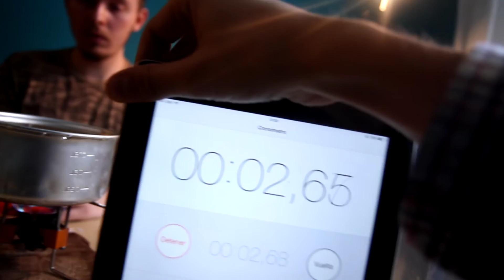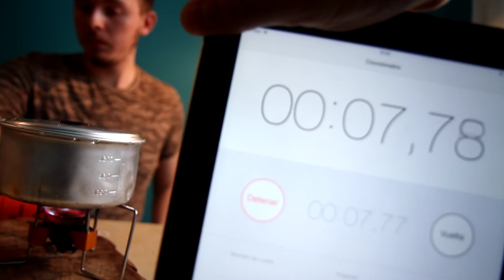[1/2] Портативная бензиновая горелка Fire-Maple «FMS-F5» | 5799 руб. ($85)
Портативная бензиновая горелка Fire-Maple «FMS-F5» купить (доставка по всему миру). We speak English and ship internationally.

Самая лёгкая туристическая бензиновая горелка в мире. Подходит для любого типа путешествий от легкого трекинга до экстремальных походов.

 * Системы предварительного подогрева топлива позволит использовать горелку даже на большой высоте
 * Самая легкая бензиновая горелка в мире!
 * Портативная горелка
 * Выдерживает до 80 кг!
 * Высокопрочный, гибкий и легкий газовый шланг. Удаленное подсоединение емкости для топлива.
 * Удобный и плавный вентиль насоса - точный контроль силы пламени
 * Поставляется вместе с легким и компактным насосом, а также с ёмкостью для топлива модели fms-330, легкая и герметичная, пригодная для любых походов
 * 1 литр воды закипает за 3 минуты 50 секунд! при условиях: (гост 2939-63) атмосферное давление 760 мм рт. Ст. , температура воздуха 20⁰с, влажность 0%, температура воды 20⁰с.
 * Ёмкости для топлива 330 мл, хватает на 1 час работы горелки